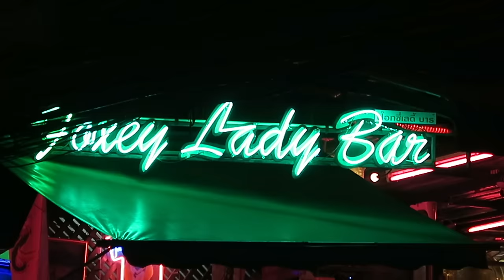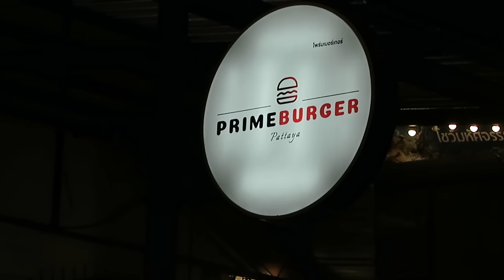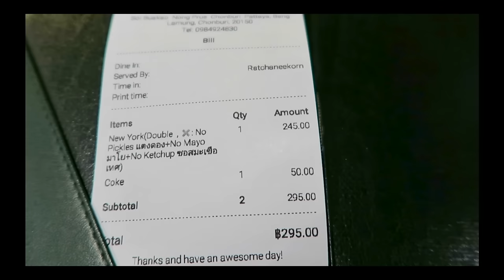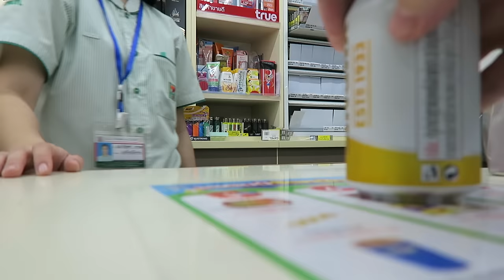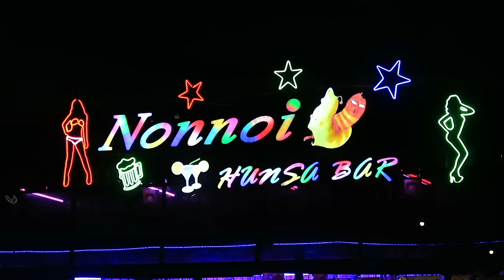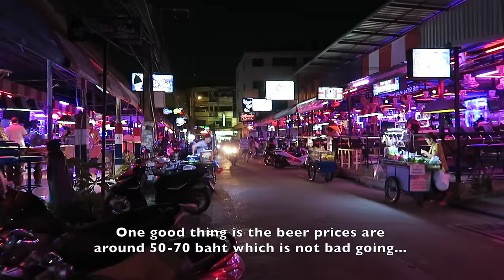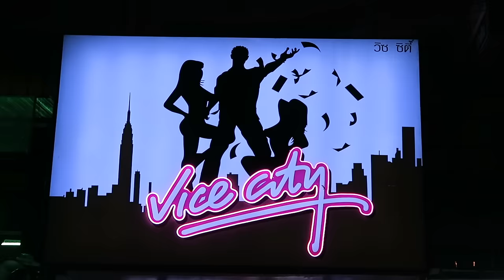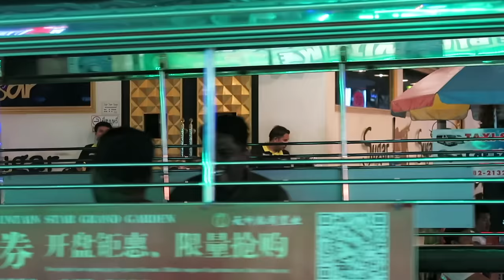Pattaya Nightlife - Vlog 383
Important: If you are thinking of booking any hotel through agoda, please book direct through the at no extra cost to yourself. Thank you for your support.

 A video of the start of a night out in Pattaya, Thailand. I first tried a new premium burger place, before checking out some Soi Buakhao bars and having a few beers at LK Metro and finally taking a mototaxi to Walking Street.

Parts of this video include:

0:04 Soi Buakhao north end
0:36 Plenty of nightlife options now at the north end of Soi Buakhao
2:35 Prime Burger, Soi Buakaho
4:55 First beer of the night from 7-Eleven
5:38 Tree town bar area, so many beer bars
7:03 GTA mission?
7:12 Eleven club?
7:57 So many beer bars
8:43 Trench Town reggae bar
9:19 Baht bus to LK Metro
10:04 Vice City bar
10:34 Worst font on a sign award?
11:07 Pook Plaza views
16:00 Kilkenny views
18:40 LK Metro scenes
19:27 Mototaxi to Walking Street
21:53 Outro

1st song
INTL.CMD – Playa

Outro
Termite Infested White Picket Fence - Tomove